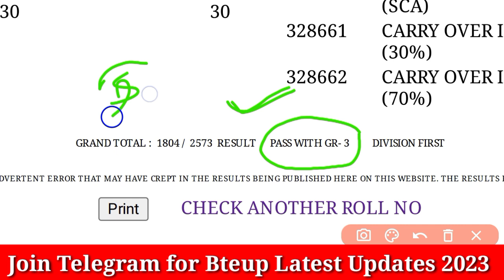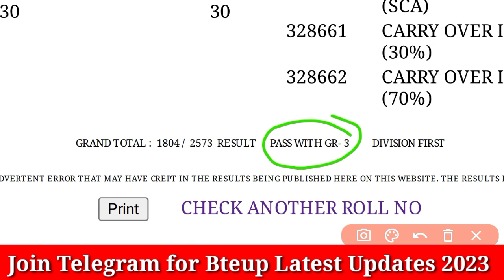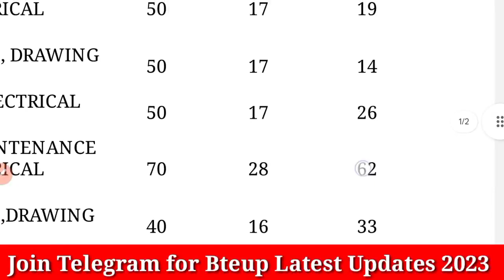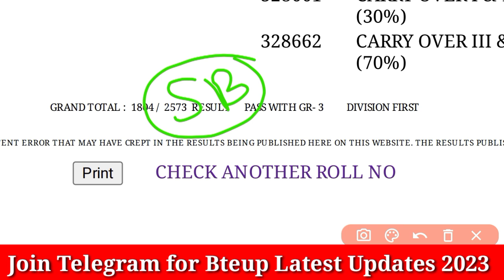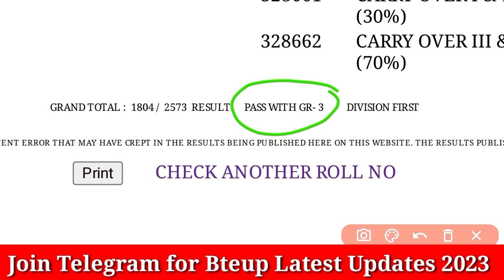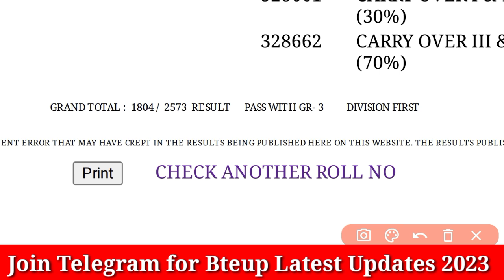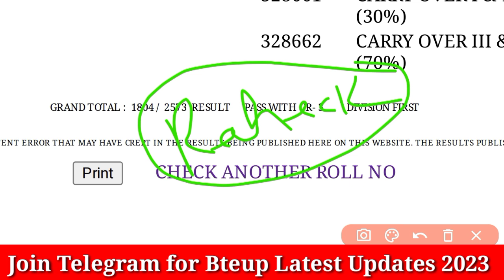Bteup Grace Mark's कैसे हटायें Result 2023 | Bteup Grace Marks System | Bteup Grace Marks Rules 2023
bteup grace Mark's rules
bteup grace Mark's kaise hataye results 2023
bteup grace Mark's 2023
bteup grace Mark's system 2023

back paper ko kaise nikale, engineering back ko kaise nikale, Polytechnic may back lag ajye tab kya kare, Diploma back, ITI BACK, Back nikalne ka tarika, Back paper clear tips, back paper ko kaise nikala jaye, hindi me jaane back paper kya hota hai,

Backpaper , Diplomaback , polytechnic , Engineering , Back paper, back paper में सुधार कैसे कराये?

Grace marks Kya hota hai।Grace marks kya hai।grace marks kitne subject mein milte Hain

bteup back wale kya kare
bteup back aane par kya kare
bteup grace marks kab milta hai
bteup grace marks kaise milega
bteup back kaise clear kare

bteup scrutiny news 2023
bteup reevaluation news today 2023